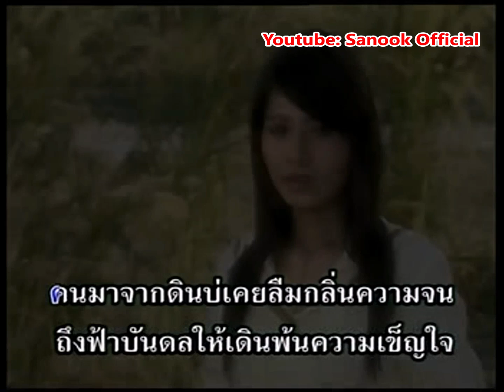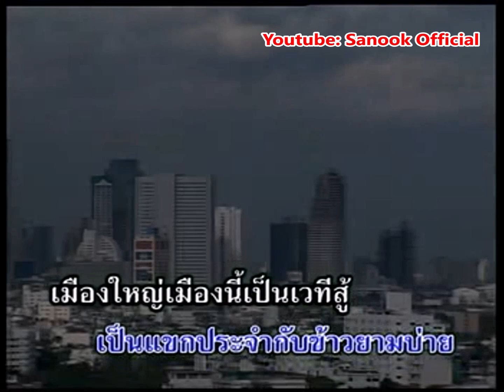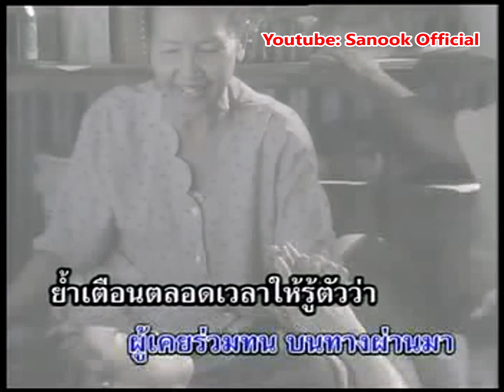[MV] มาจากดิน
ศิลปิน: ต่าย อรทัย
คําร้อง/ทํานอง: สลา คุณวุฒิ
เรียบเรียง: ธีระพงษ์ ศักดิ์แก้ว